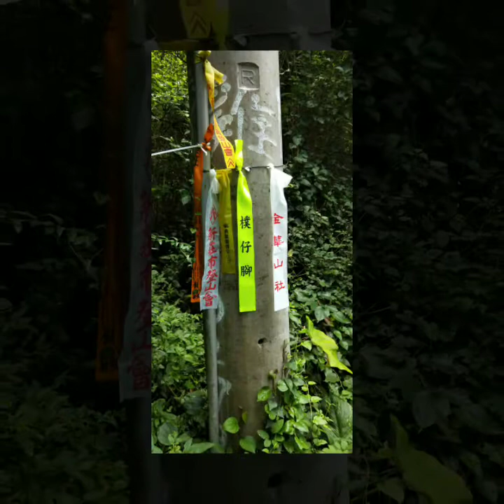201808 觀音山八里三處小秘境，小桂林（雙塔奇岩），小隱潭，長岩壁，順走石頭庭園，相片MV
基本上傳說中的觀音山三秘境，其實根本在觀音山腳靠八里渡船頭這一邊了呀！